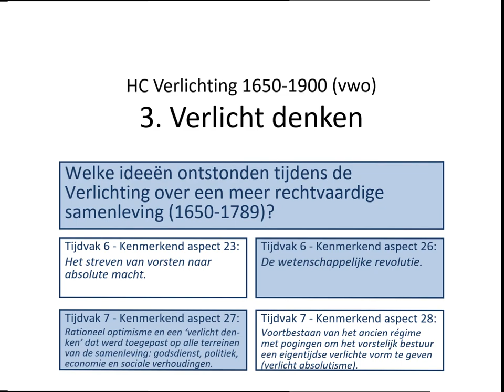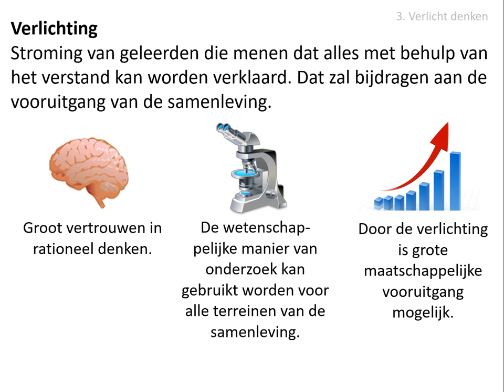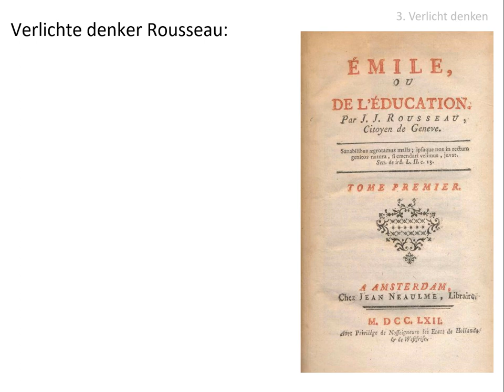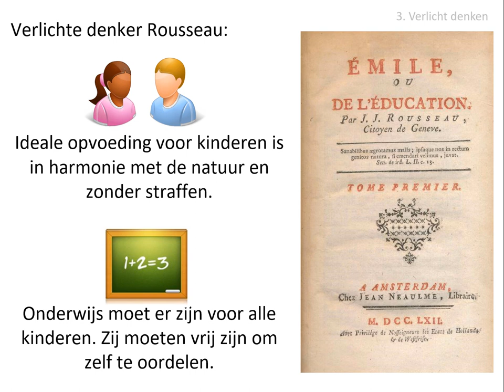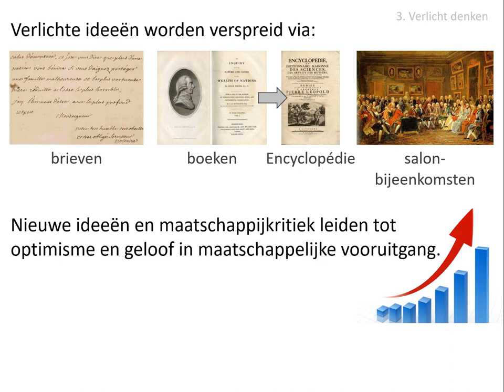3. Verlicht denken (vwo HC Verlichting 1650-1900)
In deze video wordt dit gedeelte van de stofomschrijving besproken:
Verlichte denkers vonden dat wetenschappelijke methoden ook moesten worden toegepast op de samenleving. Traditie, religieuze praktijken en bestaande gezagsverhoudingen moesten worden getoetst aan criteria van redelijkheid. Samen met ideeën over opvoeding, onderwijs en de verspreiding van kennis leidde deze maatschappijkritiek tot optimisme en geloof in maatschappelijke vooruitgang, al werden er ook toen al vraagtekens gezet bij de reikwijdte van het menselijke verstand.

Afbeeldingen:
- eigen collectie